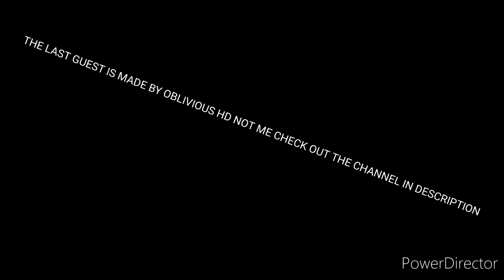The Last Guest Ending (HINDI VERSION)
the last guest hindi dubbed